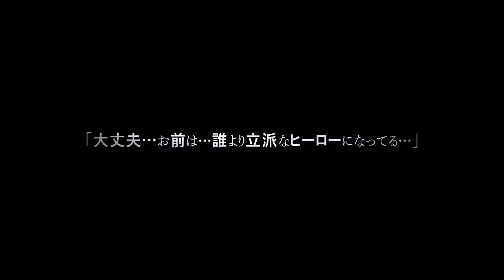My Hero Academy「 AMV 」- We Got The Power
✪ Song: We got the power
✪Original Artist: Zayde Wolf
FOLLOW THE SINGER/ARTIST(S):
✪ Zayde Wolf: